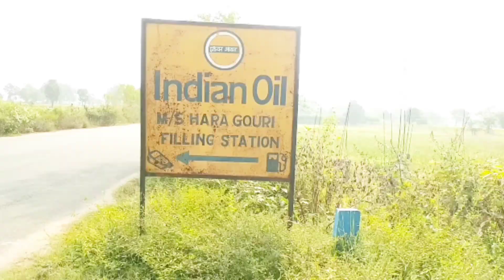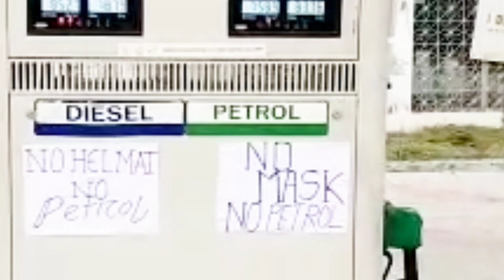KALAHANDI KARLAMUNDA BLOCK KUSURLA PETROL PUMP KARMACHARI SACHETANATA SRUSTI KARUCHHANTI